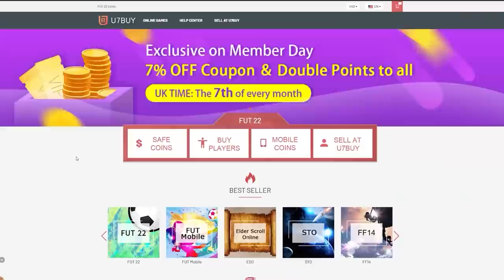OPENING 250 OF THE INSANE 75+ PLAYER PICKS! FIFA22 ULTIMATE TEAM